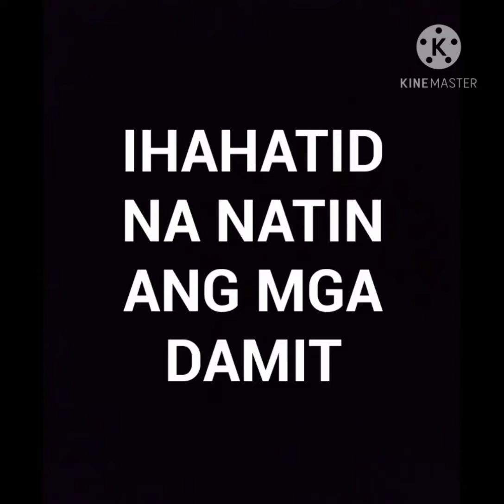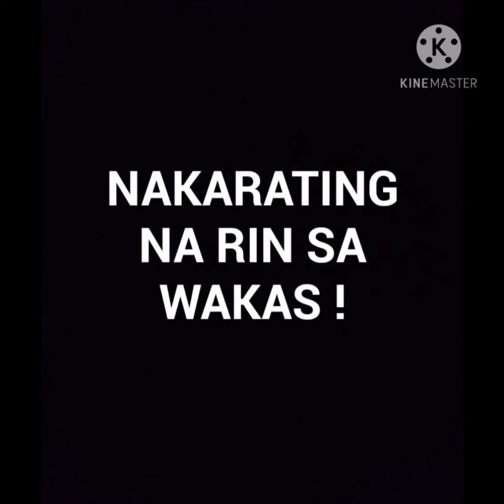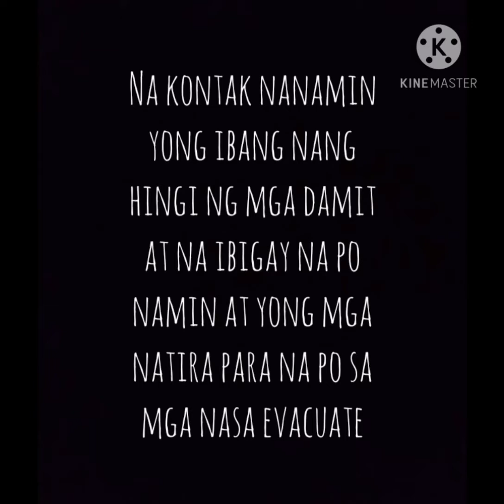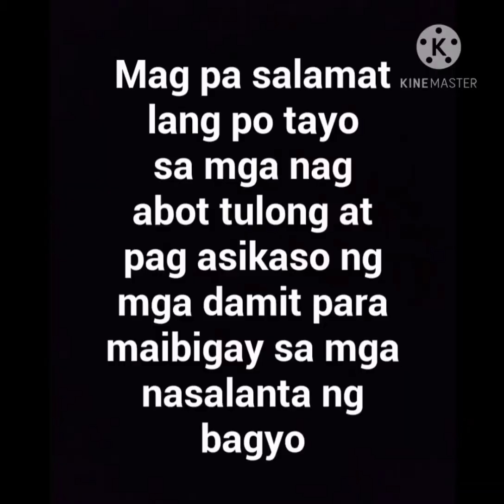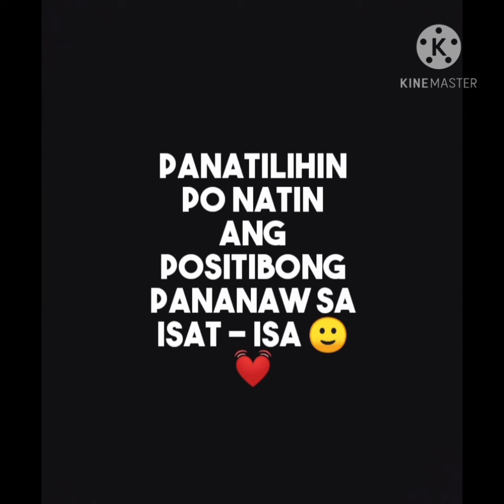MGA NASALANTA NG BAGYO TULUNGAN NATIN MGA KA TRIP.. LET' GO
saisat-isa